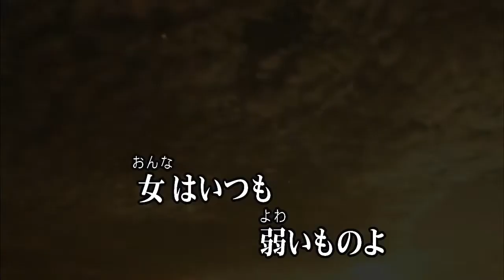ひとり占め/森雄二とサザンクロス (カバー) masahiko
ひとり占め
森雄二とサザンクロス